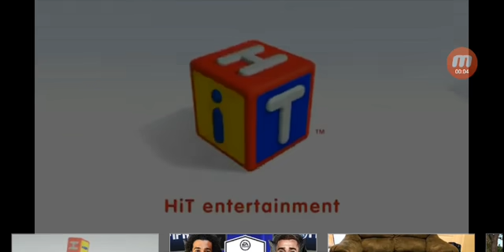Hit Entertainment Logo